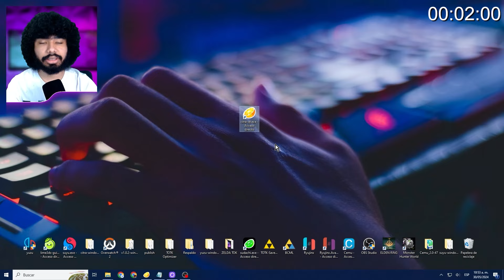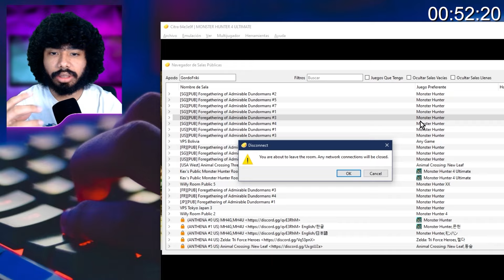Como REVIVIR ONLINE de CITRA🥒Jugar ONLINE en Citra 3ds emulador🥒Después de su Cierre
En 1 min como JUGAR ONLINE en Citra después del cierre👀

Líneas que debes copiar y pegar:
web_api_url\default=false
La palabra que deben buscar: [WebService]

Como JUGAR ONLINE en YUZU (GUÍA COMPLETA)🥒 Modo Multijugador ONLINE en Yuzu 🥒

En este video les muestro como jugar de manera online y con amigos los juegos del emulador Citra. En el video les muestro como crear una partida online y como invitar amigos correctamente.
En este completo tutorial, aprenderás cómo jugar online en el emulador Citra de Nintendo 3ds. Descubre cómo disfrutar la mayoría de los juegos de la 3ds de Nintendo con personas de todo el mundo, sin necesidad de otros requisitos adicionales. Aprenderás a configurar correctamente el online para evitar problemas de latencia y a solucionar errores que puedan surgir al crear partidas o invitar amigos. Además, te informaremos sobre el emocionante torneo de Monster hunter que realizaremos en el canal, al que todos están invitados a participar. Prepárate para sumergirte en la diversión y la emoción de los juegos de Nintendo en tu PC gracias al emulador Citra. ¡No te pierdas este tutorial completo que te ayudará a disfrutar al máximo tus juegos favoritos!
¡Ya es posible jugar online en Citra y disfrutar de la mayoría de juegos de la 3ds de Nintendo con personas de todo el mundo! En este vídeo, te enseñaré cómo configurar correctamente el online para evitar la latencia y solucionar errores al crear partidas o invitar amigos. Además, te contaré sobre el emocionante torneo de Monster hunter que realizaremos en el canal. ¡Bienvenidos a todos, mancos y mangas! Comencemos.